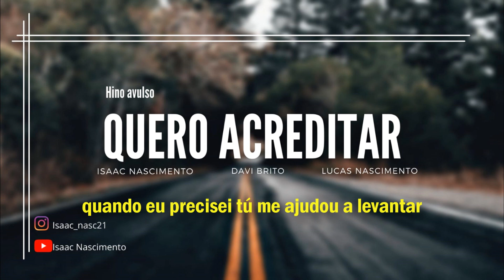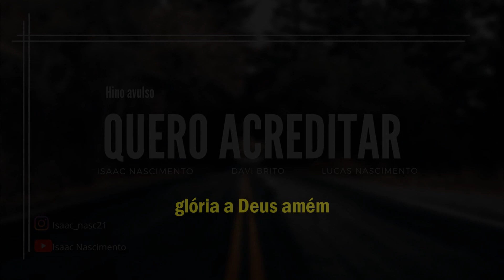Quero acreditar || Isaac Nascimento ft. Lucas Nascimento e Davi Brito ((hinos avulsos 2021))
Hino avulso: Quero acreditar
Interpretado por Isaac Nascimento, Lucas Nascimento e Davi Brito